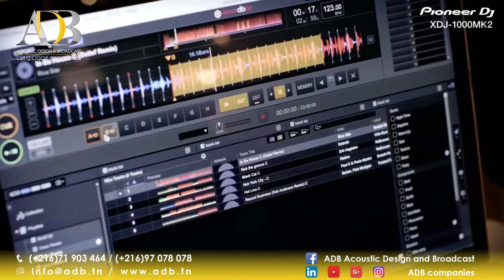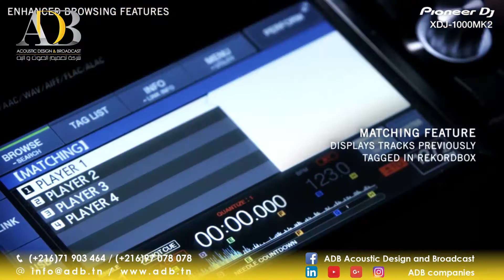XDJ1000mk2 PIONEER DJ ADB companies ©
ioneer DJ a repensé l’un de ses lecteurs USB multi-formats les plus populaires pour créer le XDJ-1000 MK2. Ce nouveau lecteur hérite d’encore plus de fonctions de la CDJ-2000NXS2, la platine référence des clubs, dont son écran tactile couleur haute résolution de 7 pouces, sa fonctionnalité de navigation enrichie et la prise en charge des fichiers haute qualité FLAC et ALAC. Rien de plus facile que de trouver rapidement le prochain morceau parfait à passer grâce à la fonction Track Filter, qui filtre les morceaux par BPM et par tonalité, et la nouvelle fonction Matching, qui affiche les morceaux marqués plus tôt dans rekordbox comme pouvant bien s’enchaîner avec le morceau en cours.

Siège social : 39, Av. du Japon, immeuble Safsaf Block A 3éme étage. A 3.5, Montplaisir, Bab Bhar, Tunis: 1073
GPS Co.: N: 36°49’2.748’’ / E: 10°11’14.075’’